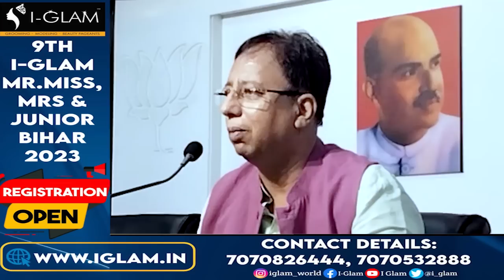गेम में ट्विस्ट: भाजपा ने ठोक कर कह दिया नीतीश को बदलना पड़ेगा फैसला !